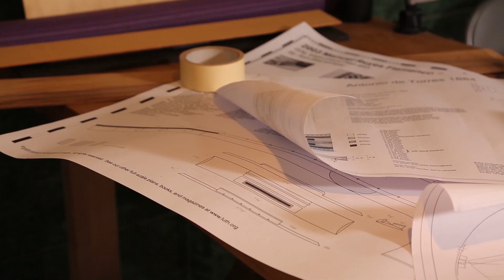Course of guitar making in Granada (Spain) 2018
I invite everyone to take part in the intensive course of guitar makers. Course duration - one month. At the end of your studies you will receive the finished guitar, hand made under my leadership, and the official training certificate.
School-workshop is in the historic centre of Granada. During the training period you will get the opportunity to see the sights of Granada, visit the famous Alhambra Palace and visit the mountains of the National Park of Sierra Nevada.